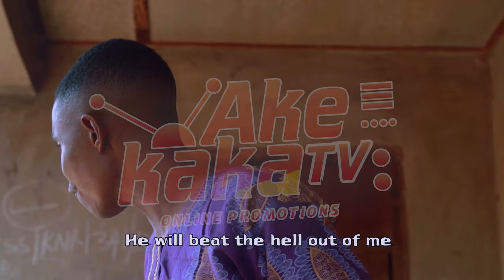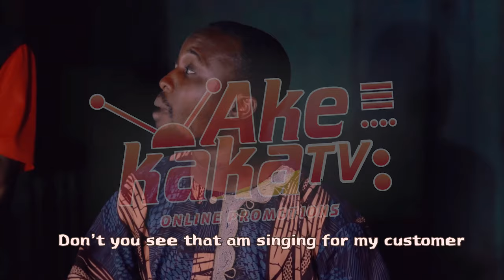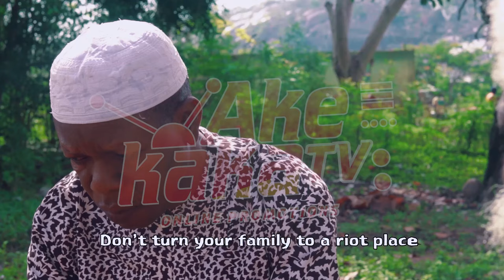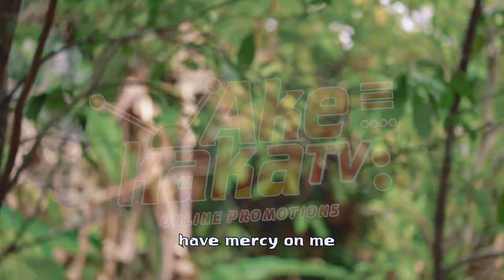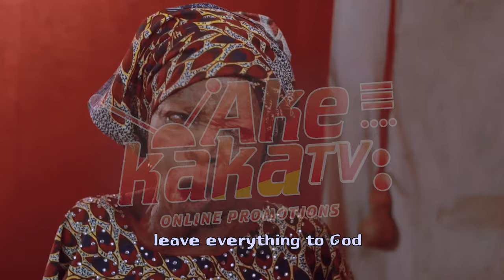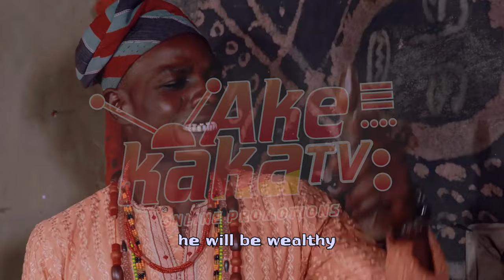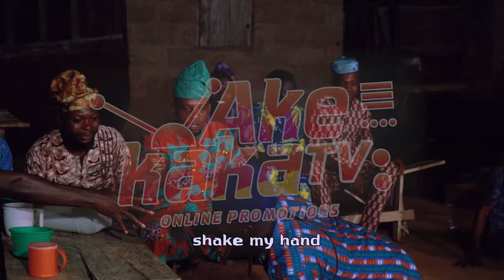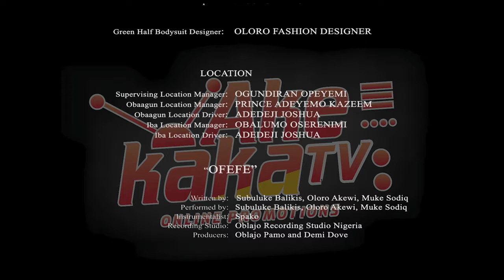OFEFE - Latest Yoruba Movie 2023 Peter Fatomilola, Quadri Oyebamiji, Muritala Kazeem, Ali Saheed.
WATCH AND ENJOY THE EDUCATIVE MOVIE.

PETER FATOMILOLA
OLUWALE LASIGUN
OLADELE OLAYINKA (IYA GBONKAN)
OYEBAMIJI QUADRI
AJIKE ATANDA
MURITALA KAZEEM (EKANA AJA)
ABIOLA ALAGA ONILOLA
ALI SAHEED
FATAI OLORO

Scripted by: Fatai Ọlọrọ
Directed by: @osunmujeeb_tgd
Produced by: Ali Saheed

Why Not Also Follow Us On All Our Other Social Media Platform: -
►Thread: @akekakatv

Watch Free Nollywood Yoruba movie, Nigerian movies on YouTube, . Our passion for Movie making is to produce thousands of free Nollywood Movies, Nigerian movies. Watch exciting youtube movies on our YouTube channel